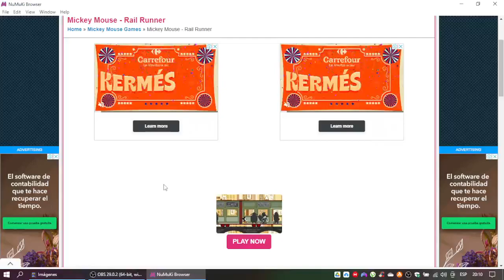Mickey Mouse in Rail Runner Gameplay